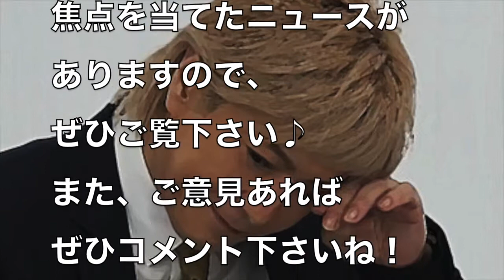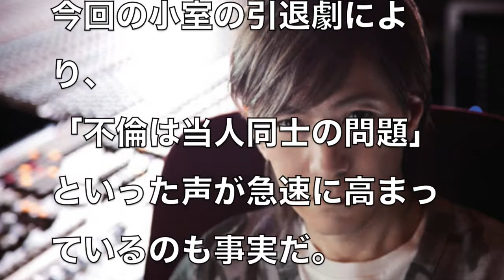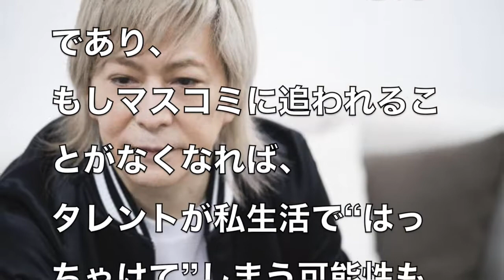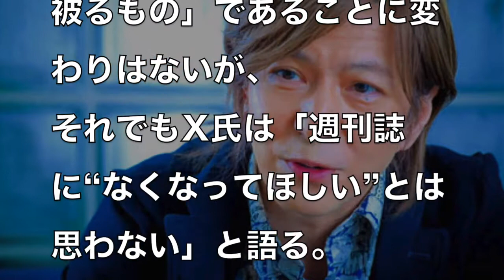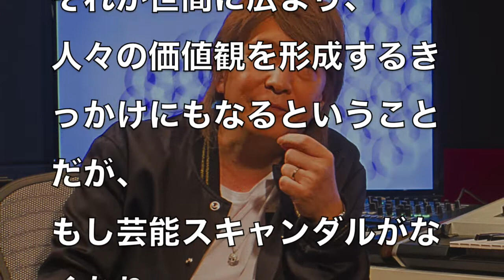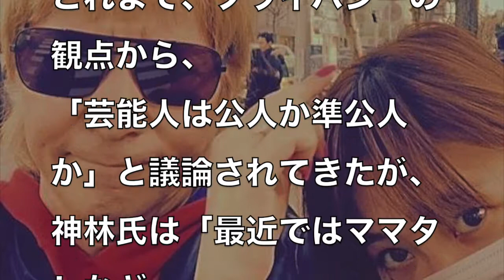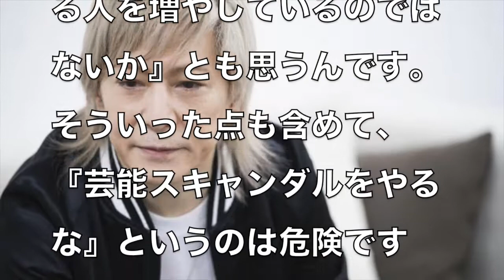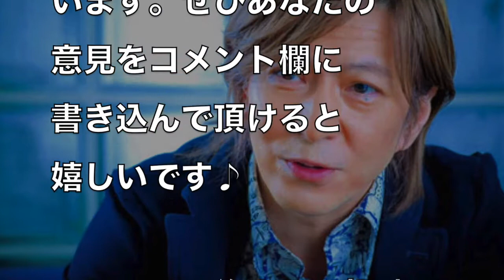小室哲哉やゲスの極み川谷絵音、ベッキーをスクープした週刊文春の存在価値がヤバすぎる…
「文春」を批判しているのは、一般人だけではない。
ホリエモンこと実業家の堀江貴文は、
Twitterで「やっとクソ文春のヤバさが大衆に浸透してきたか。
結局こうなるしかないビジネスモデル。

〜nanamiチャンネルのオススメ・関連動画〜

・小室哲哉がKEIKOと子どもを作らない"ある秘密"がヤバすぎる！仲良しでも子作りはしない関係に驚き…

・小室哲哉の引退の裏に隠れた”ある努力”に涙が止まらない。KEIKOの介護でわかる多大な苦労と２人の絆。

・小室哲哉の引退後の収入がやばすぎる！週刊文春にやられ、今後KEIKOの介護費用を払っていく事が出来るのか？